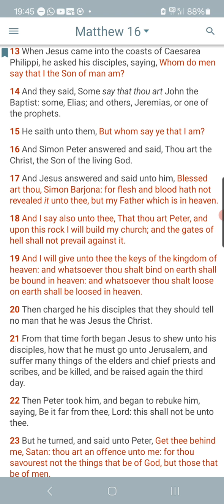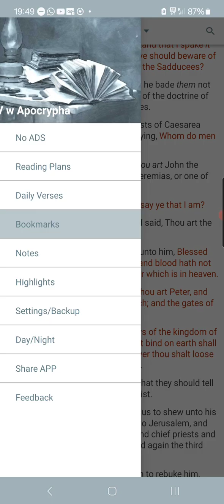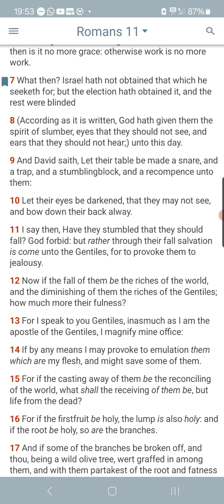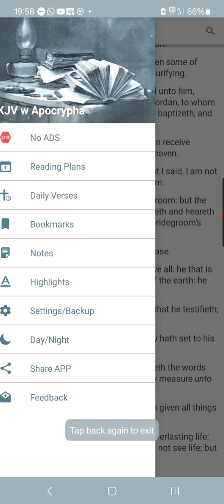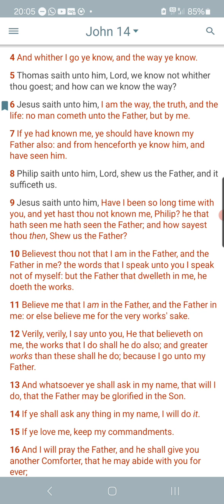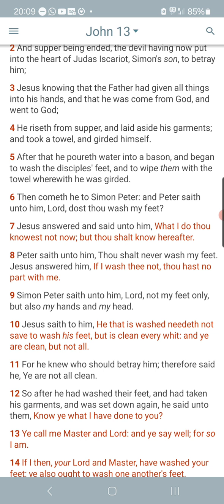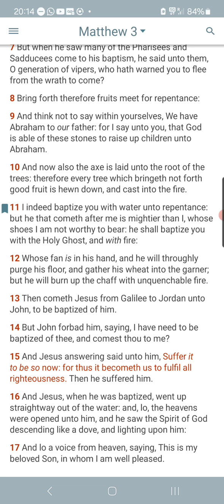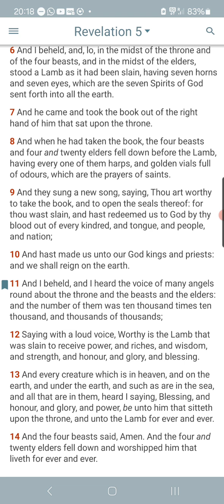The Elect Understand The Greatness Of Yahawashi